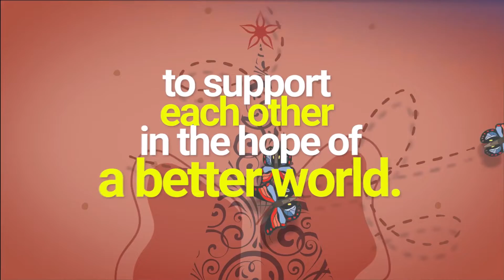Merry Christmas!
We wish you a blessed holiday season!